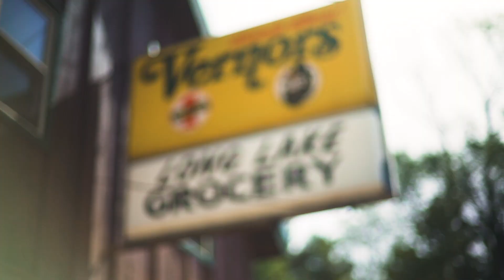Traverse City Long Lake - Lake Adventures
With its calm waters, numerous islands, and abundance of fish, Long Lake is the perfect summer getaway. Water skiers love it because there’s plenty of room. Anglers flock to it year-round for walleye, perch, pike, bluegill, bass, and sunfish. For anyone looking to swim and sunbathe, there are the islands and the sandbars that surround them. Aussie Watersports can also deliver your boat rental to either launch point!